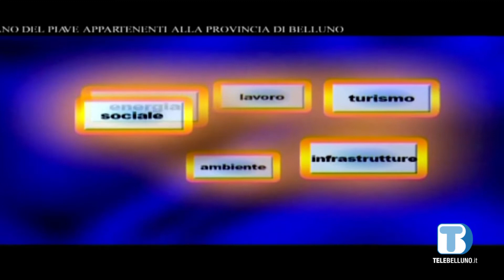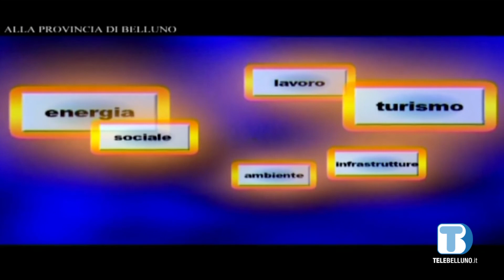Paolo Doglioni (Confcommercio Belluno) - 21/07/2022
Ospite della puntata Paolo Doglioni, presidente Confcommercio Belluno